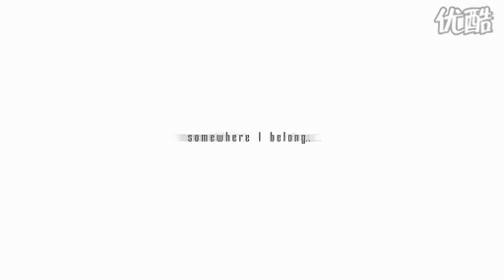2010 中國攀爬車手 趙星 高清 DV.flv